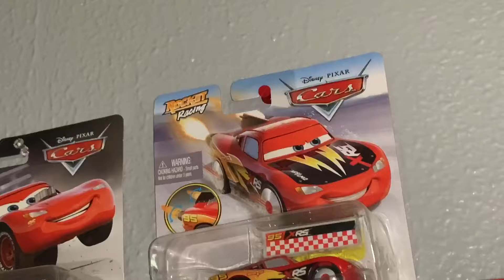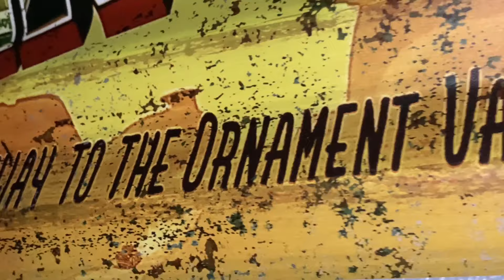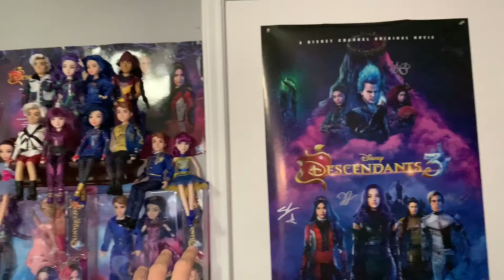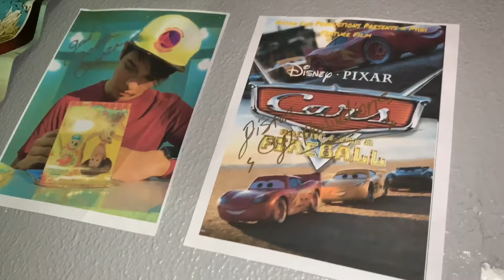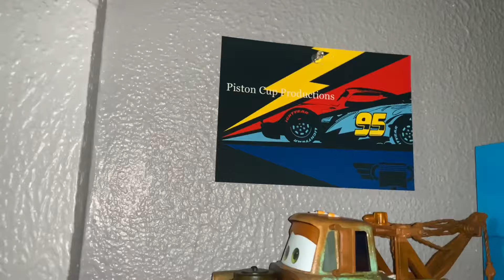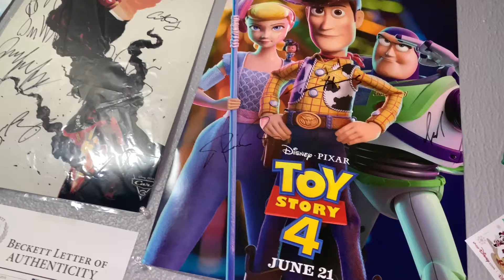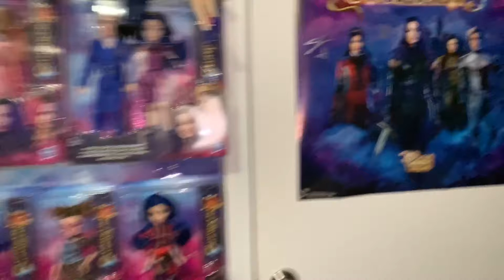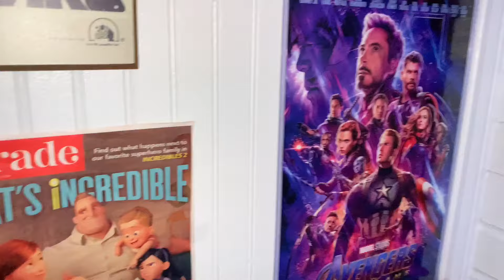Piston Cup Productions’ Collection | 2020 Edition